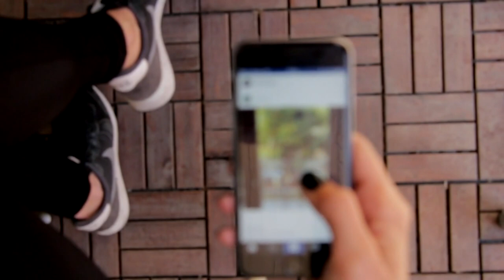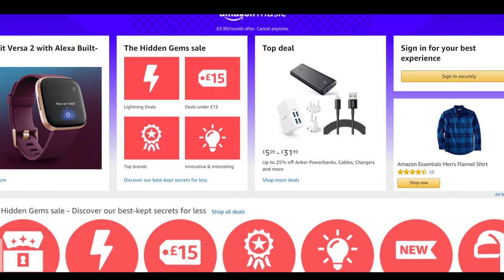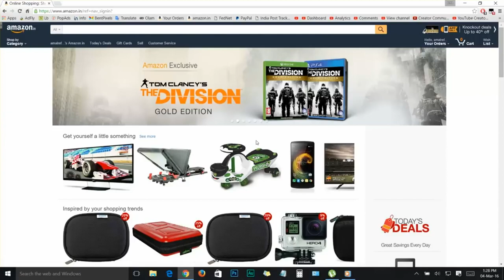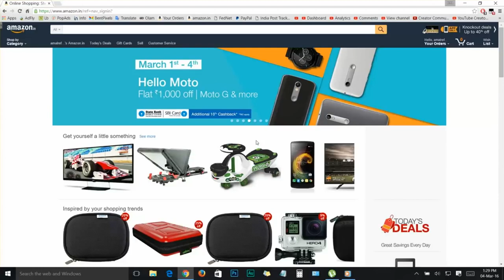BLACK FRIDAY 2019 DEALS SALES PSYCHOLOGY - BEFORE YOU BUY ANYTHING...WATCH THIS!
BLACK FRIDAY 2019 DEALS SALES PSYCHOLOGY - BEFORE YOU BUY ANYTHING...WATCH THIS! Black Friday follows on from 2018 to 2019 and soon enough consumers will be trying to snap up all of the best deals while they can. This might be gaming, movies, jewellery or anything they can find during the sales. However, be aware that many sales and marketing teams will be hard at work with sales psychology and marketing psychology to get you to part ways with you money.

So in this video, we looks at the black friday 2019 sales psychology to help you get the best deals possible.

// A Quick Summary of the points covered:

1. Add Buying Pressure

A commonly used tactic during Black Friday and that is to put pressure on the consumer to decide on whether to buy or not. Black Friday deals run for a very limited time, whereby deals last for a few days only in the best case scenario and no items on sale are announced early. What this means is as soon as the consumer becomes aware of a deal, they immediately come under pressure as to whether they should buy or not.

2. FOMO, or the Fear of Missing Out

FOMO is a concept that's prevelant in today's society, especially with the advent of the Internet, as people are more aware of possibilities available to them than ever before, but also therefore don't want to miss out on them. This same principle is used as a sales technique time and time again, and Black Friday is an ideal opportunity for companies and sales people to apply it. After all, Black Friday deals are often marketed as the best deal you'll possibly get and one that isn't likely to come round again.

3. Evoke Consistency

You might think Black Friday comes and goes each year and is a one time deal, but in reality it's actually incredibly well thought out and marketed. For example, many people in various industries will start talking about Black Friday early on, capturing interest, after which they will slowly buy in your trust and use a method of consistency to increase potential spending, initially in smaller sales before they build up to the main day. In the video we use Amazon as an example of someone who does this!

4. Build Social Proof

Companies will work to try and get you to buy their products by developing social proof to show they're in demand and therefore worth looking at. This is because humans naturally have a tendency to conform to mass behaviour, meaning if people see others buying from a particular place or a particular product, they themselves are more likely to do the same. Nintendo have done this regularly throughout their history.

5. Offering Perceived Low Prices

So there are two elements to factor here, that is the sale price and the perception of value from that sale price, as this can have a huge influence on the deal that people think they're getting. For the sale price, a product might be marked as extremely low, at a discounted rate where you save 50% or more when you purchase it on Black Friday. what's usually worth noting is that while the product is discounted, the product itself might be regularly put at sale prices through the year and thus might be available on deal a number of times. This leads to the second point, the perceived value you might be getting, as on Black Friday companies will often extensively market the deals as a one time only thing, increasing the value of the deal you're getting and thus more likely to pressure you into buying.

// Music